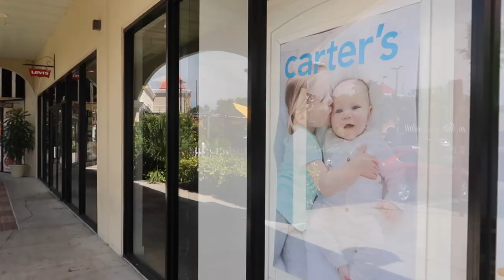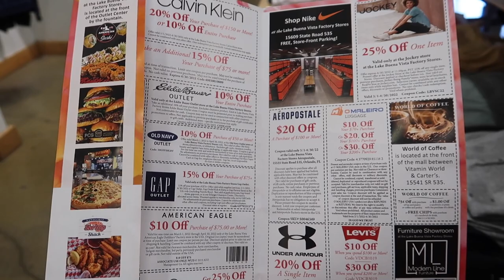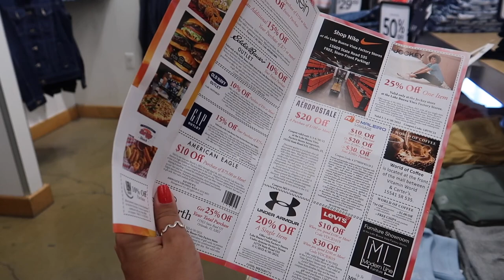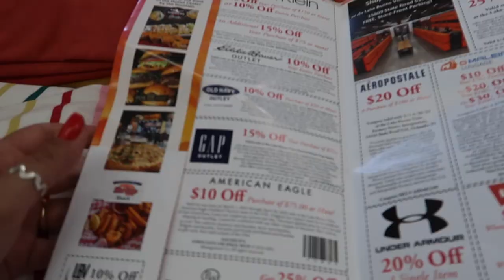O OUTLET MAIS TRANQUILO DE ORLANDO: LAKE BUENA VISTA FACTORY STORES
Pegue o Livrinho de descontos do Outlet de Orlando Lake Buena Vista Fatory Stores